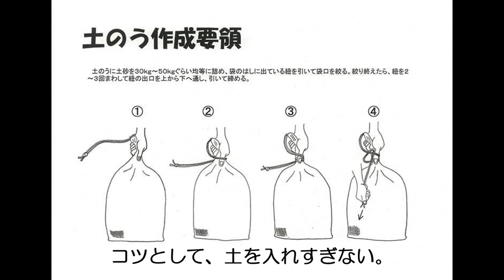The 土のう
一般的な土のうの
結び方です。